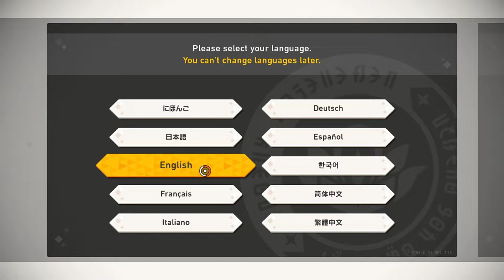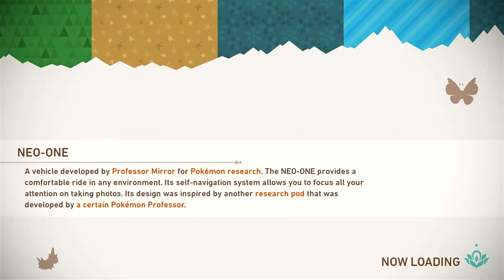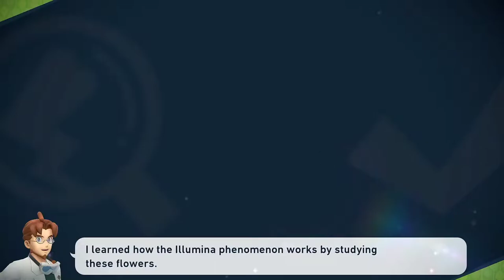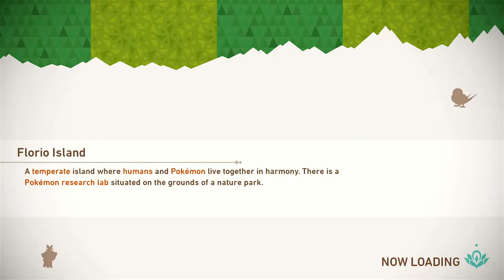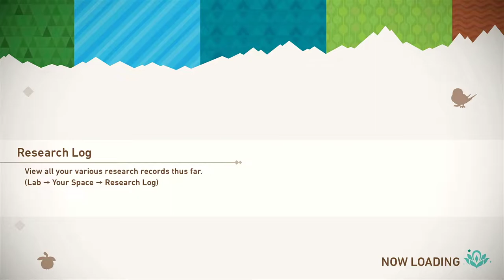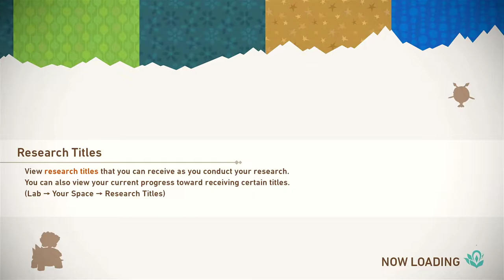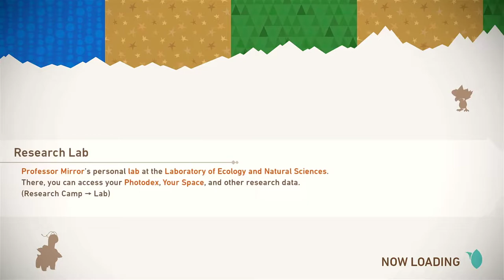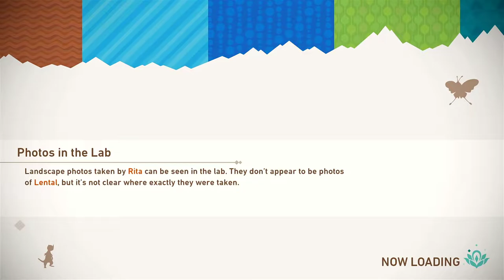JustCallTre Plays - New Pokemon Snap Part 1 - Tre Knows Things.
Enjoy another video with Tre, the cool guy and Zx, the equally cool guy. When he's around.